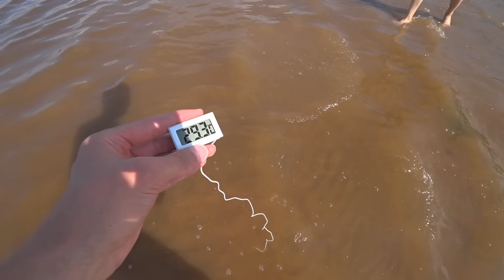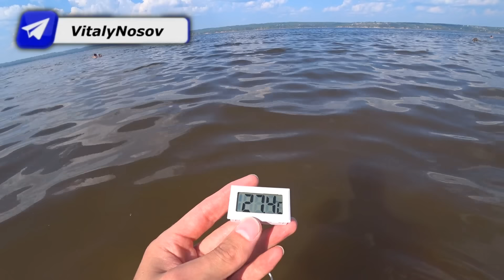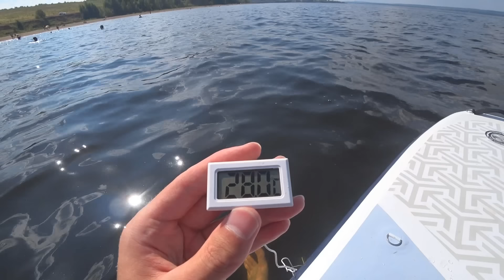Ставим опыты на пляже! Еду на электроскутере White Siberia Pro Black Edition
Неожиданные результаты получены в этом видео! Вот такое тёплое выдалось Лето. Замер был проведён на реке Чусовая, недалеко от притока реки Васильевка.